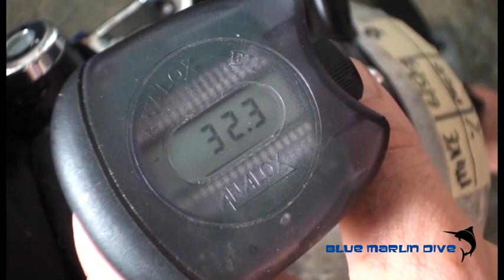Enriched Air Nitrox Course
Want to extend your bottom time? Tired of reaching your no-decompression limits
too quickly with just regular air? The PADI Enriched Air Nitrox course should be your next step, and it takes just one or two days.

At Blue Marlin we like to visit a lot of the deeper sites around the Gili islands, where the corals are better, and there is always a surprise lurking around the corner. Using Enriched Air Nitrox for your dives extends the time you can spend at depth so it gives you a longer time to seek out the sharks at Shark Point, explore between the beautiful canyons of Deep Turbo and Simon's Reef or to cruise along the amazing Tunang Wall.

Very beneficial if you are doing several dives in a day or many days of diving as it reduces your overall nitrogen loading. Nitrox has become the method of diving on many liveaboards worldwide, so if you are planing a trip in the future be sure to get your Nitrox certification first!!